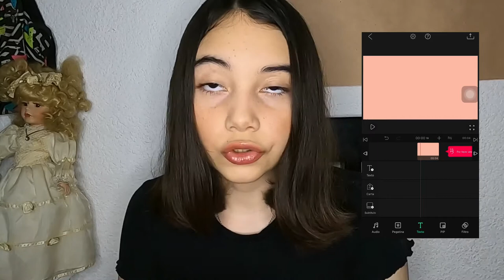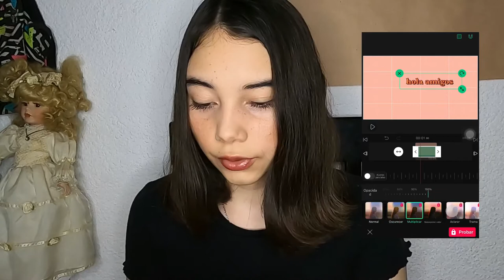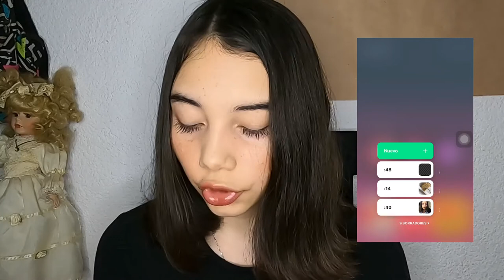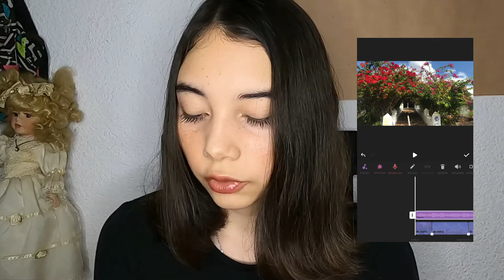EDITA VIDEOS FÁCIL Y RÁPIDO | Sara Gómez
Holaaaa amigos, aquí les explico cómo poder editar tus videos fáciles y rápidos para que hagas tus proyectos, trabajos, tareas o hacer videos para YouTube. ESPERO TE FUNCIONE🧡. Les deseo amor para todos y feliz 14 de febrero🥰. BESITOOOOS!!!